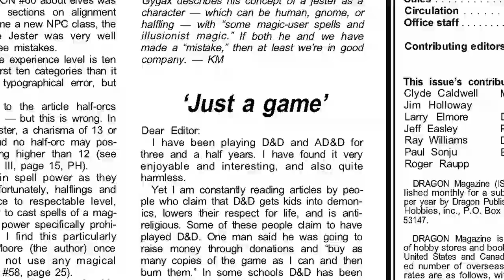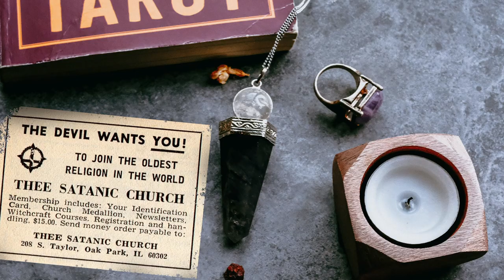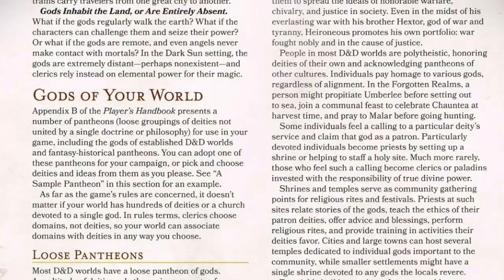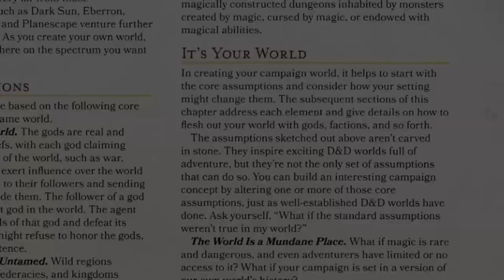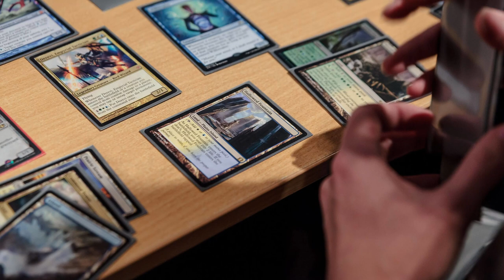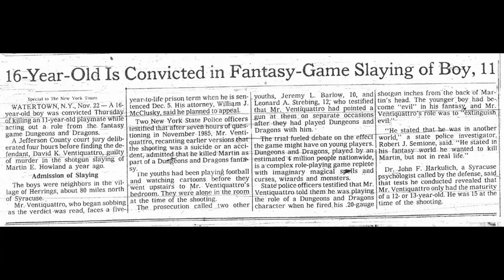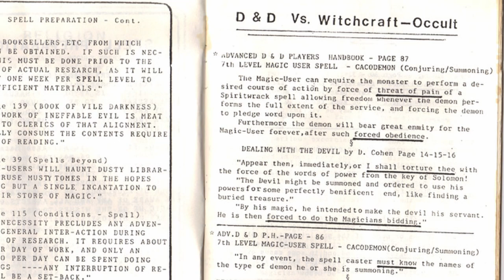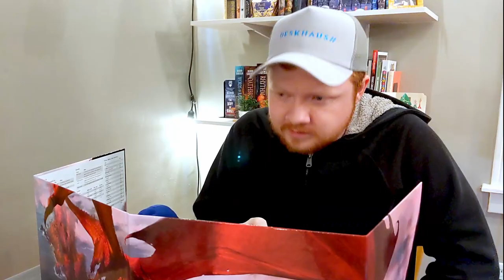Should Christians & Homeschoolers Play Dungeons & Dragons?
Having grown up a homeschooled Christian, I wanted to see if D&D really was "demonic." What do you think?

D&D Essentials Kit

Chapters:
0:00 Intro
0:18 What is a TTRPG?
1:12 Magic & Spells
2:01 Religious Themes
3:17 Pretending to be Evil
4:09 Money
4:42 Addiction
5:10 The Satanic Panic
6:53 How is D&D Played?
8:58 Conclusion